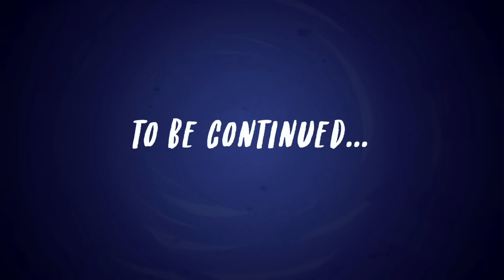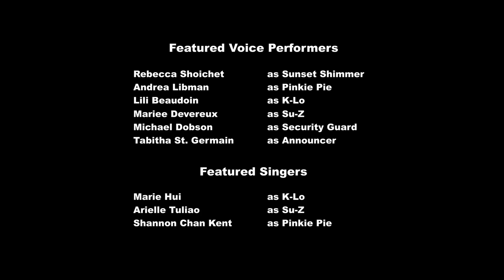My Little Pony en español | Festival de música de las Estrellas | PELÍCULA COMPLETA |Equestria Girls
El Festival de Música Starswirled ya está aquí y las Mane 7 ¡se ponen glamorosas! Sunset y Pinkie están muy emocionadas de ver actuar a su banda favorita, pero cuando
la Magia Ecuestre hace que se inicie un bucle temporal como en El Día de la Marmota; Sunset se se queda atrapada reviviendo el “Día 1 del Festival” ¡PARA SIEMPRE!